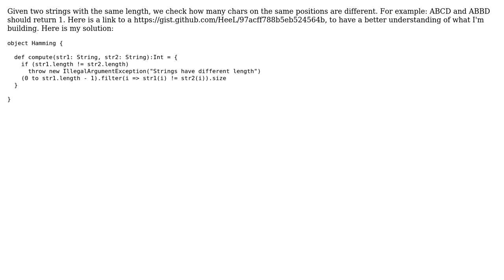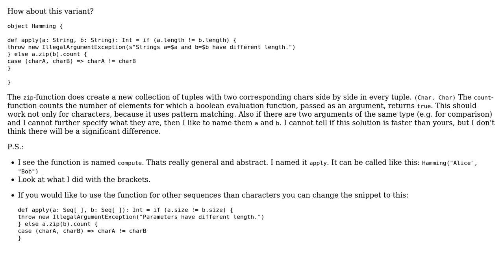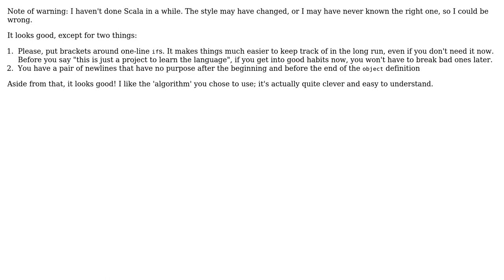Code Review: Count chars difference between two strings (2 Solutions!!)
Code Review: Count chars difference between two strings

With thanks & praise to God, and with thanks to the many people who have made this project possible! | Content (except music & images) licensed under CC BY-SA | Music | Images & others | With thanks to user user573215 user Nic user HeeL user 200_success and the Stack Exchange Network Trademarks are property of their respective owners. You are responsible for your own actions.